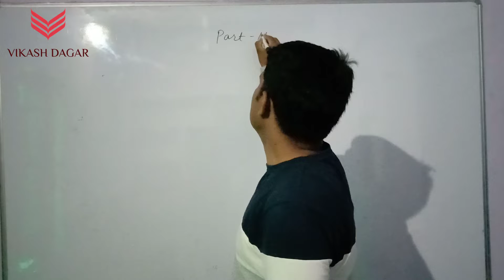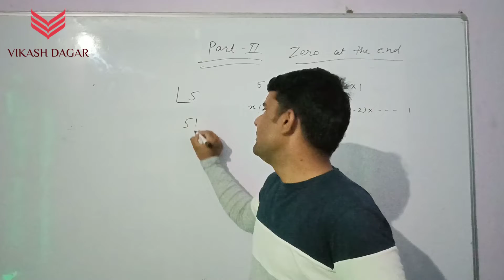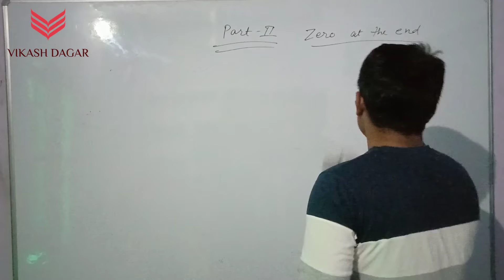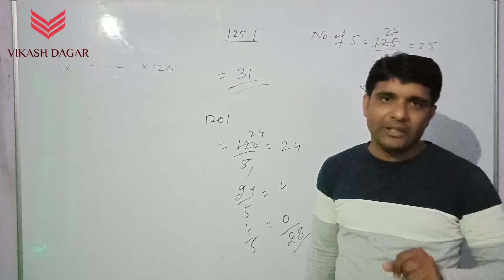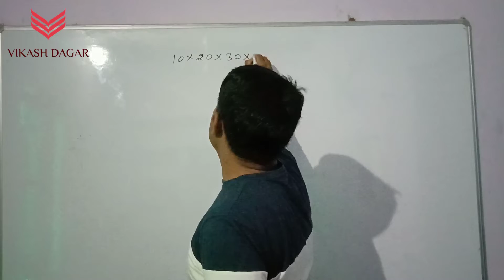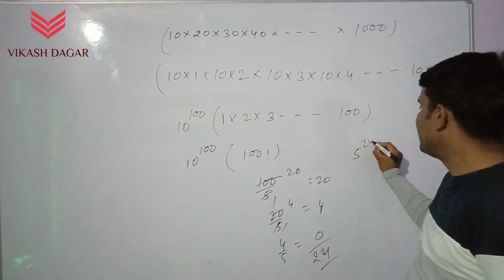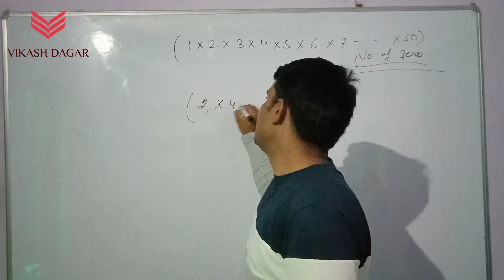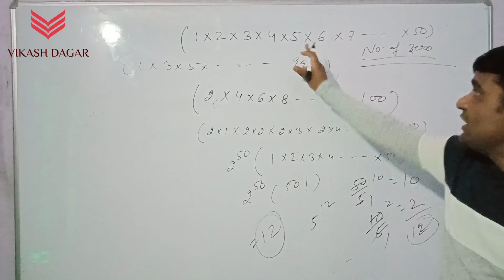HOW TO FIND "HOW MANY ZEROS IN THE END":NUMBER SYSTEM अंत में शून्य की गिनती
In this video we will tell you how you can count zeros in the end. This is the best and easy method.For our previous video click-